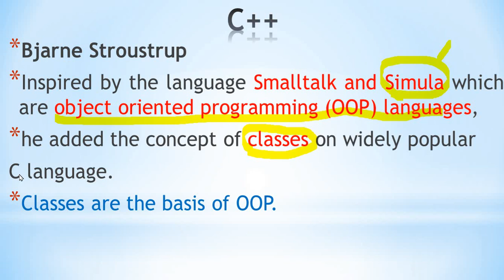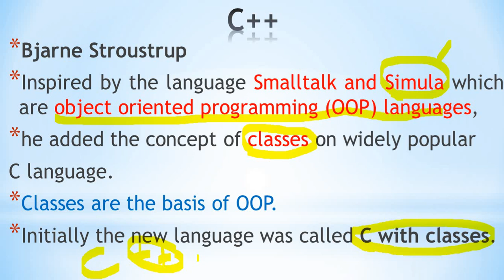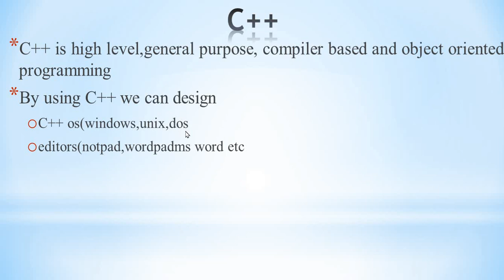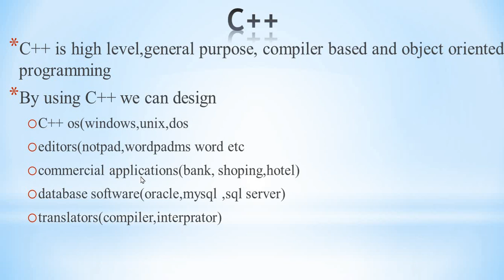What is C++ In Amharic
this vedio describes What is
C++Its
 Introduction and
History